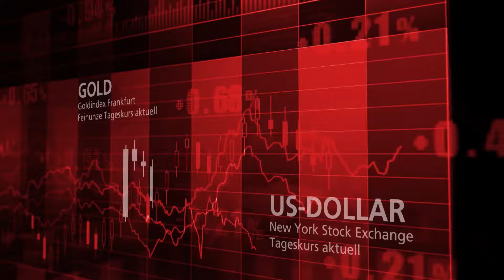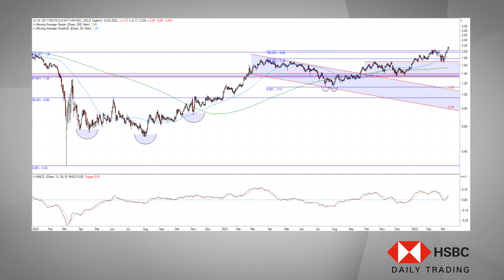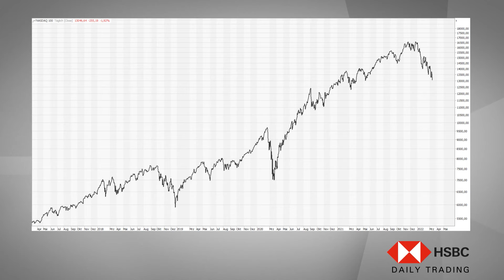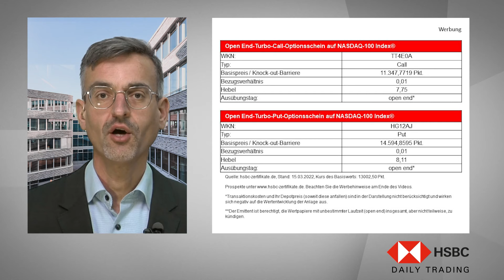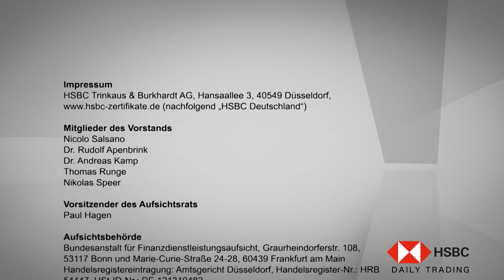US-Zinsen und Nasdaq-100® im Chart-Check - HSBC Daily Trading TV vom 15.03.2022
In dieser Ausgabe von HSBC Daily Trading TV analysiert Jörg Scherer, Leiter Technische Analyse, den Nasdaq-100® und die US-Zinsen.